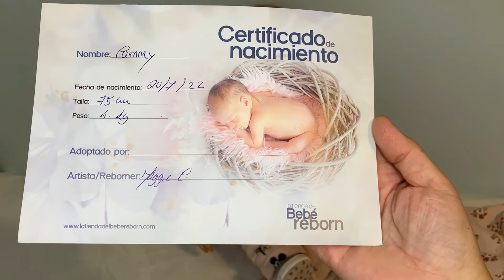Blanket reveal toddler girl